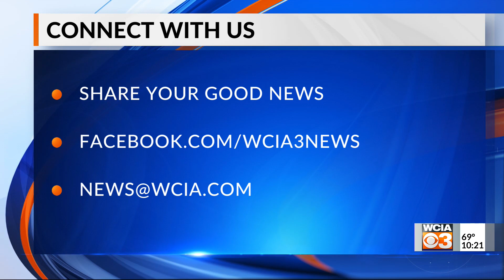Bright spot 10 pm 8/11/2020